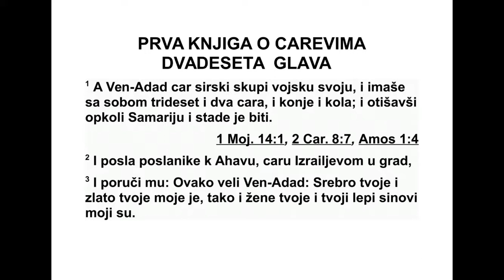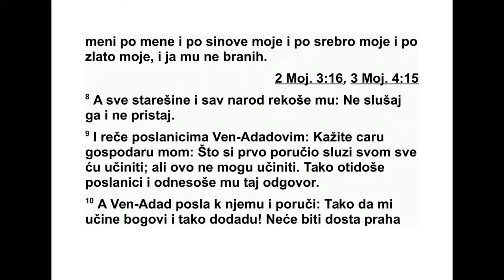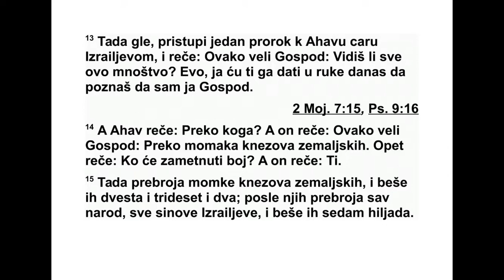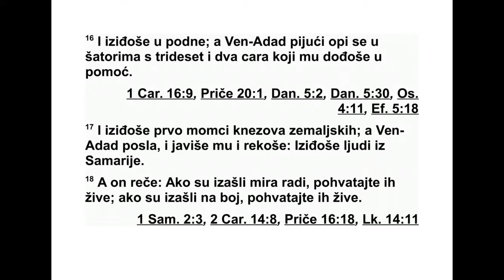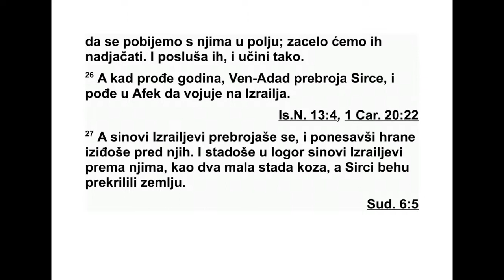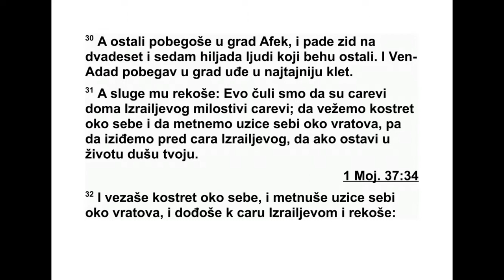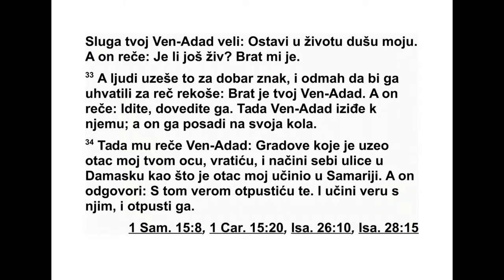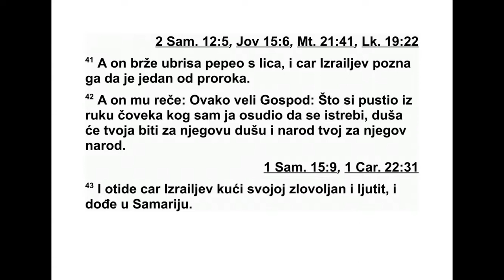PRVA KNJIGA O CAREVIMA DVADESETA GLAVA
20 Вен-Адад, цар Сирије, скупио је сву
сво ју војску, а с њим су била и тридесет и
два цара с коњима и колима. Он је кренуо на
Самарију, подигао опсаду око ње и напао је.
2 У град је послао гласнике код Ахава, цара
Израела, и поручио му: „Овако каже ВенАдад:
3 ‘Твоје сребро и твоје злато мени
при пада, а и твоје најлепше жене и нај леп -
ши синови мени припадају’.” 4 Цар Израела
је одговорио: „Као што си рекао, мој гос по -
да ру, царе, ја припадам теби са свим што
имам.”
5 Гласници су опет дошли и рекли: „Овако
каже Вен-Адад: ‘Послао сам гласнике к теби
и поручио сам ти: ‘Даћеш ми своје сребро,
сво је злато, своје жене и своје синове’. 6 Али
ја ћу сутра у ово доба послати своје слуге к
теби да добро претраже твој двор и куће
тво јих слугу. Они ће узети и однети све што
је драгоцено у твојим очима.”
7 Тада је цар Израела сазвао све ста ре ши -
не у земљи и рекао им: „Молим вас, пог ле -
дајте и видите како овај човек тражи нево -
љу, јер је послао људе к мени по моје жене,
моје синове, моје сребро и моје злато, и ја
му све то нисам ускратио.” 8 Све старешине
и цео народ рекли су му: „Немој га по слу -
шати и немој пристати.” 9 Зато он рече ВенАдадовим
гласницима: „Овако реците мом
го сподару, цару: ‘Све што си први пут по ру -
чио свом слузи учинићу, али ово не могу да
учиним’.” Гласници су отишли и однели му
од говор.
10 Тада је Вен-Адад послао к њему глас -
нике и поручио му: „Нека ми богови учине
тако и нека ме још теже казне ако праха од
Самарије буде доста да цео народ који је са
мном добије по шаку!” 11 Цар Израела му је
одговорио: „Овако му реците: ‘Нека се онај
ко се опасује не хвали као онај ко се већ
рас пасује’.” 12 Кад је Вен-Адад чуо тај од го -
вор док је с царевима пио у шаторима, рекао
је својим слугама: „Спремите се за напад!” И
почели су да се спремају да нападну град.
13 Тада један пророк приступи Ахаву, цару
Израела, и рече: „Овако каже Господ: ‘Јеси
ли видео све ово велико мноштво? Ево, да -
нас ћу га предати теби у руке, и знаћеш да
сам ја Господ’.” 14 На то Ахав рече: „Преко
кога?” А он одговори: „Овако каже Господ:
‘Пре ко младића који су у служби кнезова по -
крајина’.” На крају Ахав још упита: „Ко ће за -
почети битку?” А он одговори: „Ти!”
15 Тада је Ахав пребројао младиће који су
у служби кнезова покрајина и било их је
двес та тридесет и два. Затим је пребројао
цео народ, све Израелове синове, и било их
је седам хиљада. 16 Они су изашли у подне
док се Вен-Адад опијао у шаторима заједно с
тридесет и два цара који су дошли да му по -
могну. 17 Најпре су изашли младићи који су
у служби кнезова покрајина. Вен-Адад је по -
слао своје људе, и они су му јавили: „Иза -
шли су неки људи из Самарије.” 18 На то он
рече: „Ако су изашли ради мира, похватајте
их живе; ако су изашли ради битке, опет их
похватајте живе.” 19 Из града су изашли
мла дићи који су у служби кнезова покрајина
и војска која је ишла за њима. 20 Сваки је
напао свог противника, тако да су Сиријци
почели да беже, а Израелци су кренули у по -
теру за њима. Али Вен-Адад, цар Сирије, ус -
пео је да побегне на коњу заједно с ко ња -
ницима. 21 Тада је изашао и цар Израела и
уда рио на коње и кола, тако да су Сиријци
претрпели велики пораз.
22 После тога пророк је дошао код цара
Из раела и рекао му: „Иди, ојачај своје снаге,
размисли па види шта ћеш чинити, јер ће
по четком године цар Сирије опет доћи на
те бе.”
23 Слуге цара Сирије рекле су свом цару:
„Њихов Бог је Бог гора. Зато су били јачи од
нас. Али ако се будемо борили против њих у
равници, видећеш да ћемо бити јачи од њих.
24 Учини дакле овако: Уклони цареве с њи -
хо вих места и уместо њих постави намес ни -
ке. 25 А ти скупи себи војску као што је била
она коју си изгубио, и исто толико коња и
кола. Онда поведимо битку с њима у рав ни -
ци, па ћеш видети да ћемо бити јачи од
њих.” Он их је послушао и учинио тако.
26 Почетком године Вен-Адад је скупио
Си ријце и кренуо у Афек у битку против Из -
ра ела. 27 Израелови синови су се такође са -
273 1. ЦАРЕВИМА 19,19 - 20,27
ку пили, снабдели се свим што им је било
потребно и изашли пред њих. Израелови си -
нови улогорили су се испред њих као два ма -
ла стада коза, а Сиријци су прекрили земљу.
28 Тада је Божји човек дошао код цара Из -
ра ела и рекао му: „Овако каже Господ: ‘Зато
што Сиријци кажу: ‘Господ је Бог гора, а не
Бог равница’, све ово велико мноштво пре да -
ћу теби у руке, и знаћете да сам ја Господ’.”
29 Седам дана били су улогорени једни на -
спрам других. А седмог дана почела је битка
и Израелови синови су у једном дану побили
сто хиљада Сиријаца пешака. 30 Они који су
остали побегли су у град Афек, али зидине
су се срушиле на двадесет и седам хиљада
људи који су остали. Вен-Адад је побегао у
град и сакрио се у најскровитију собу.